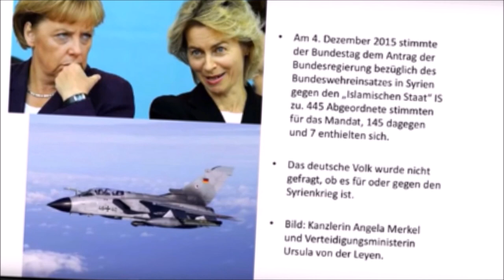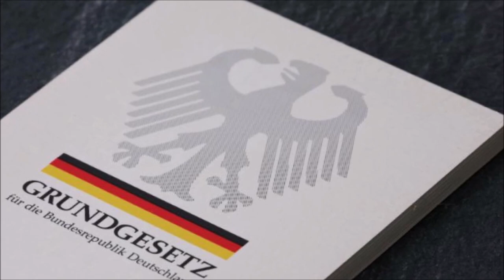Stoppt den Grundrechtsboykott - Part V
Videobeschreibung:
Teil V zur Kampagne „Stoppt den Grundrechtsboykott

Thumbnail von Edward Lich ( Picabay )